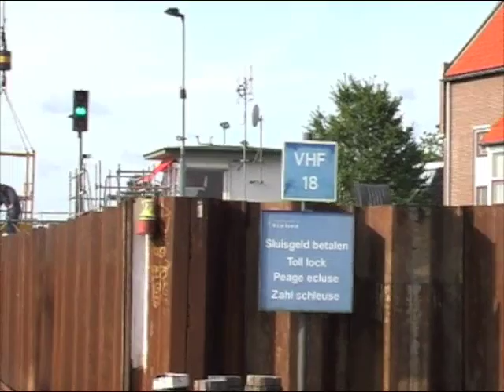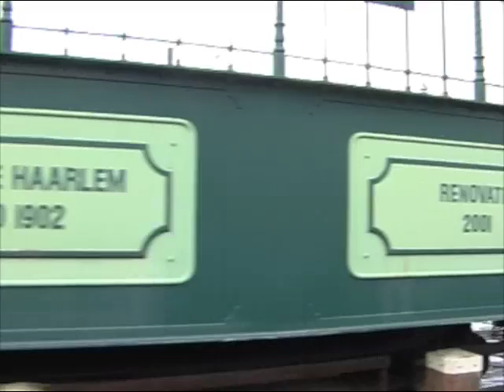VTO "Wo die Wolga fliesst"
repetitie-opname van het Vrijetijdsorkest "Wo die Wolga fliesst" 2% versneld, omdat YouTube geen langere video's dan 10 minuten wil accepteren.